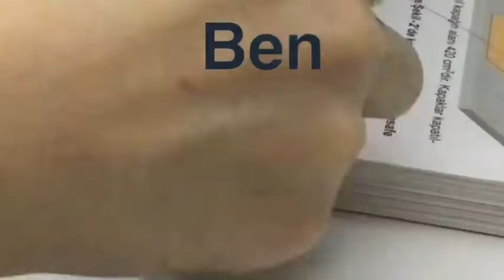derste öğretmen resim yaptımı görürse